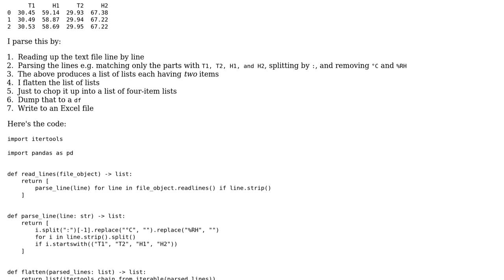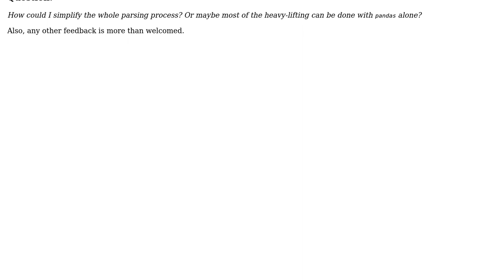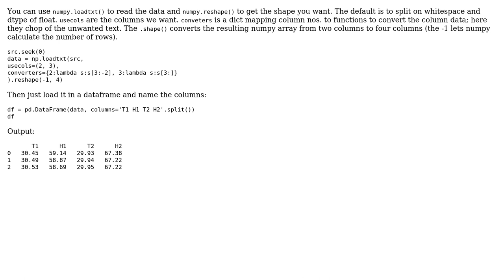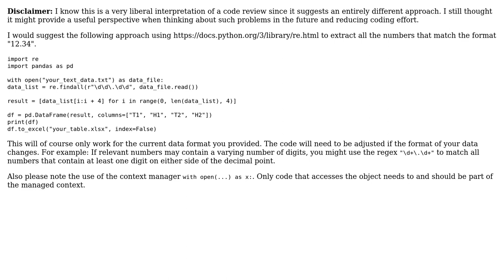Code Review: Parsing a text file into a pandas DataFrame (2 Solutions!!)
Code Review: Parsing a text file into a pandas DataFrame

With thanks & praise to God, and with thanks to the many people who have made this project possible! | Content (except music & images) licensed under CC BY-SA | Music | Images & others | With thanks to user RootTwo user riskypenguin user baduker and the Stack Exchange Network Trademarks are property of their respective owners. You are responsible for your own actions.